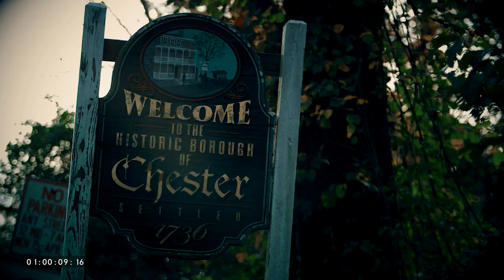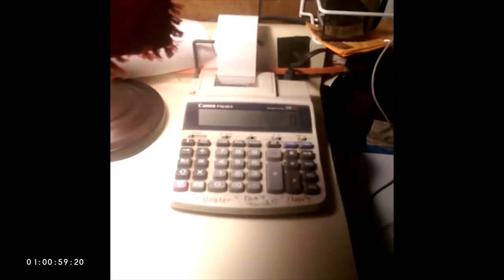Paranormal Pickers Sizzle Reel - TCP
This is a trailer for one of the shows we have available for network.